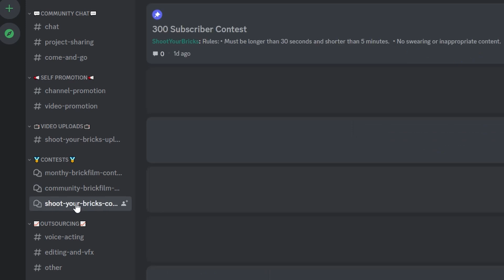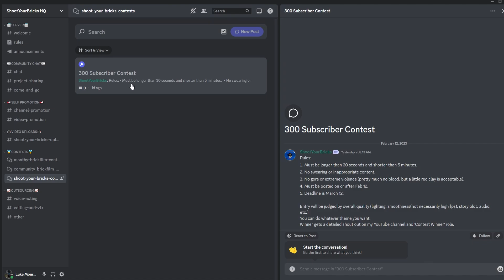300 Sub Contest & Discord Server!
I'll be hosting a LEGO stop motion contest in honor of this milestone. I also just started a new Discord server!